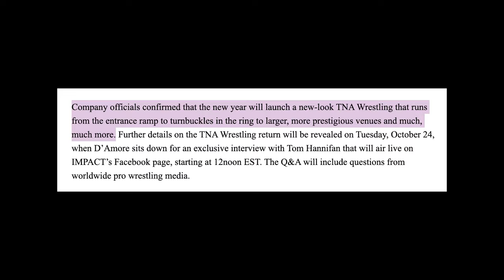Wrestling's Biggest Highlights This Weekend (WWE, AEW, & IMPACT Wresting)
Welcome to another episode of The Latest with Denise Salcedo breaking down the biggest wrestling news headlines of the week so far. Today's topic highlights the weekend's biggest news stories, from WWE to AEW to IMPACT Wrestling!